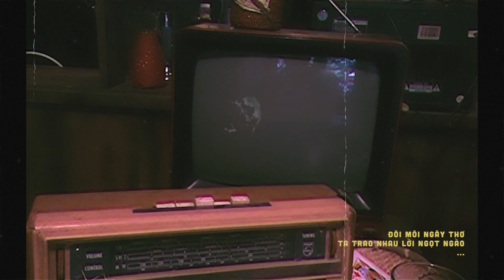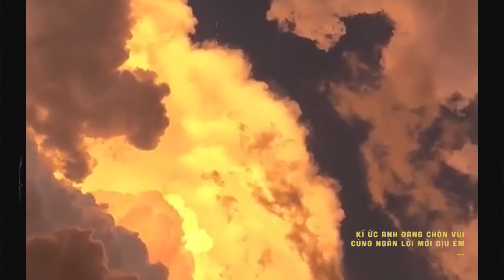Đôi Môi Ngây Thơ - KinZ Vũ | OFFICIAL MV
Đôi Môi Ngây Thơ - KinZ Vũ

Composed & Perfomance: KinZ Vũ
Producer: Anha
Mix & Master: CzEight
Video: DAMC ENTERTAIMENT

🎧 Lyrics:
Update...